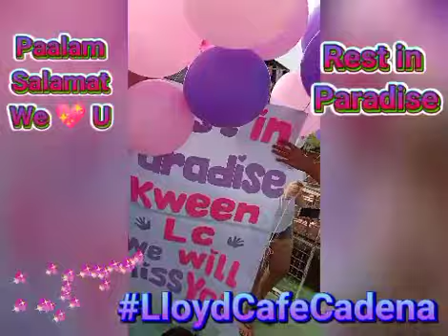WE SAY GOODBYE AND THANK YOU LlyodCafeCadena - Vlog#92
Mga kapitbahay nagpapalipad ng Balloons bilang pasasalamat at pamamaalam sa namayapang kapitbahay na si LLOYDCAFECADENA. We miss you always ❤️💝💞